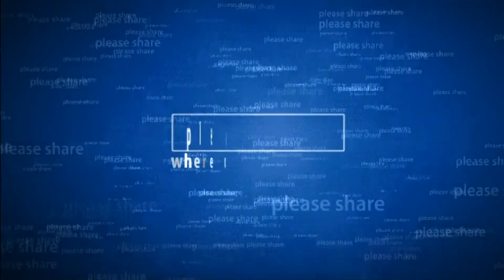my beast spider scares my beast wife.????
well she says she loves me but got to keep her on her toes..lolololololololololololollooooool